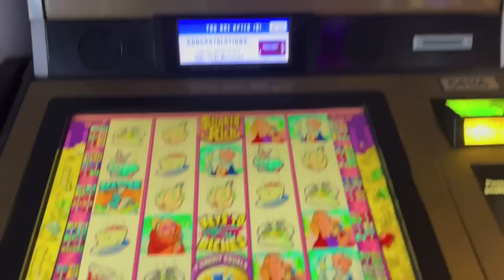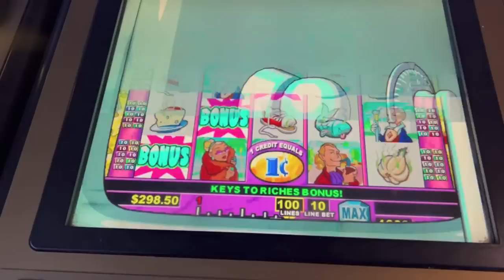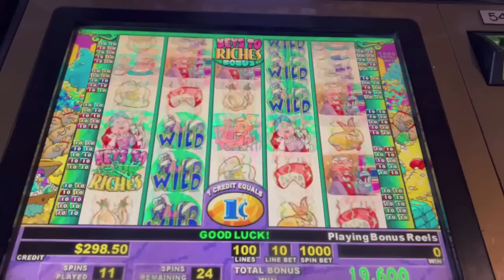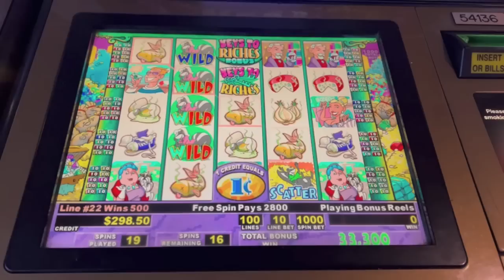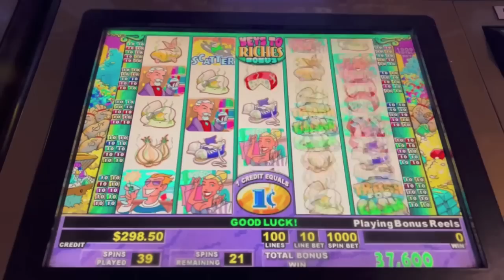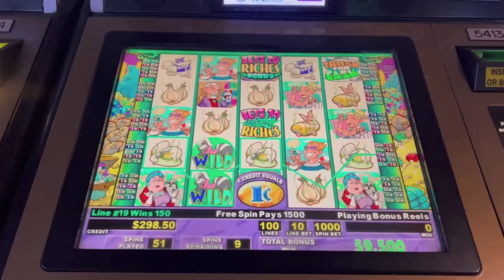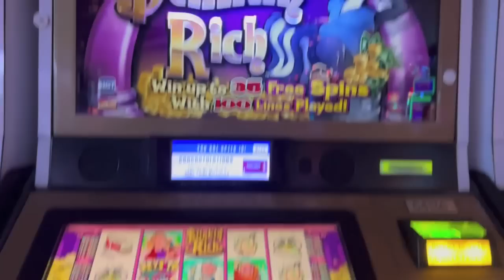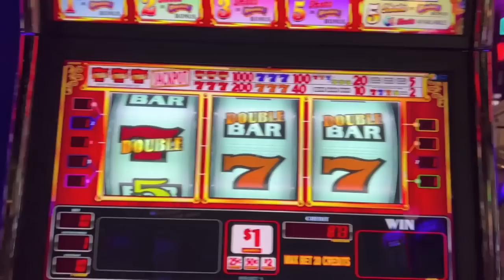Do We Get Rich or Do Our Spins Stink?